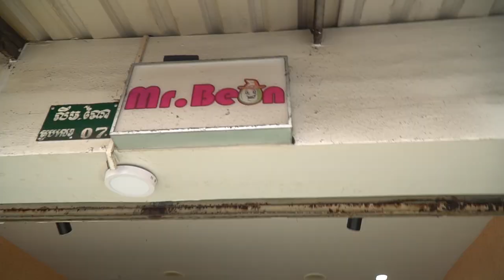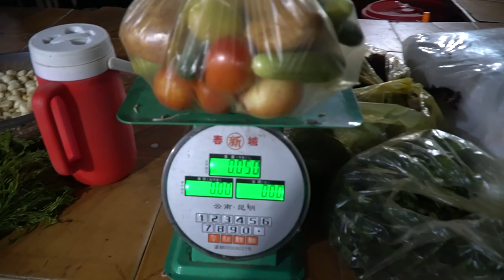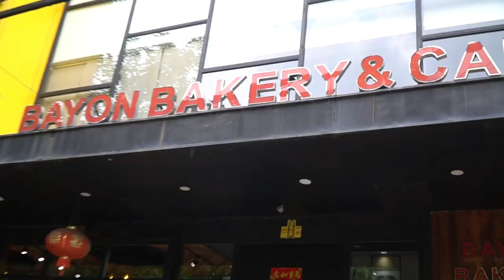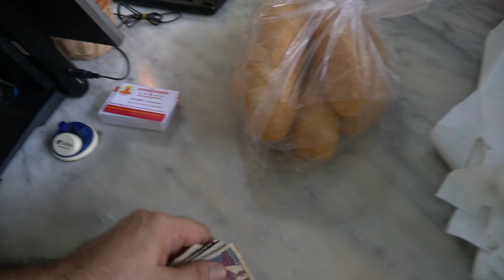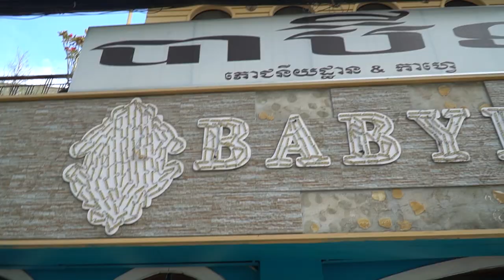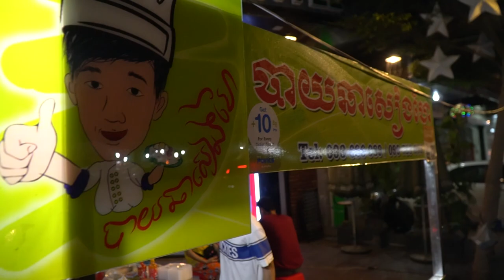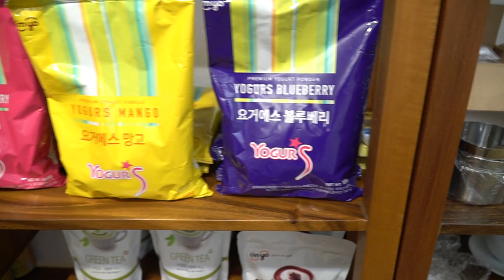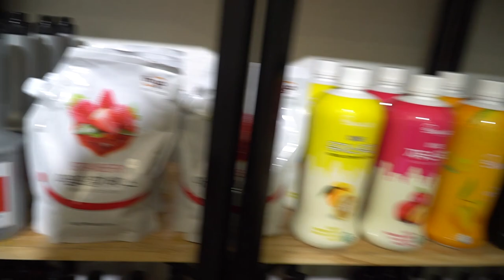Street foods around Toul Tom pong Market ( Cambodia )